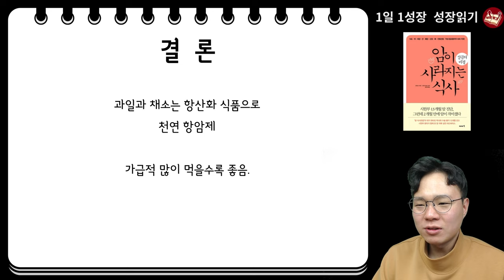전 세계 암 명의들과 4기 말기암 완치자가 공통적으로 강조하는 최고의 항암 식품 1가지 I 와타요 다카호 I 시자와 히로시 I 암치료 I 암이 사라지는 식사 성공의 비결